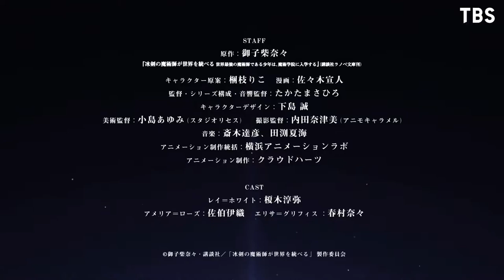The Iceblade Sorcerer Shall Rule the World Official Trailer | Anime Trailers | Merchfuse | 50fps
The Iceblade Sorcerer Shall Rule the World Official Trailer